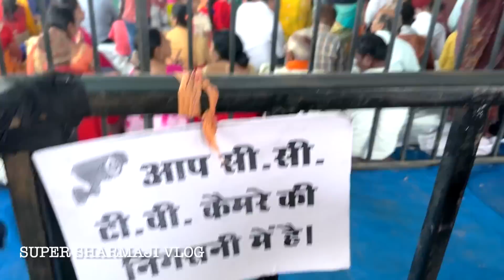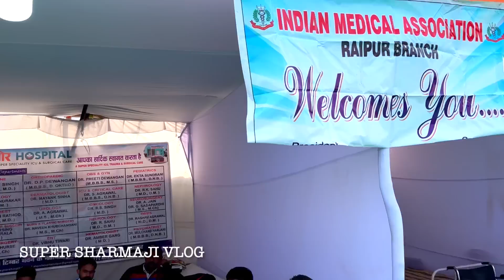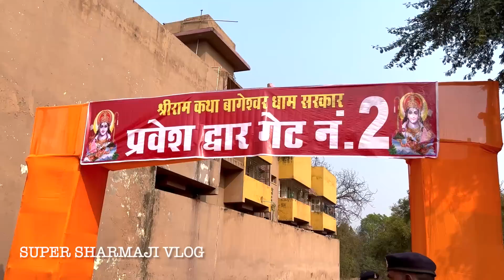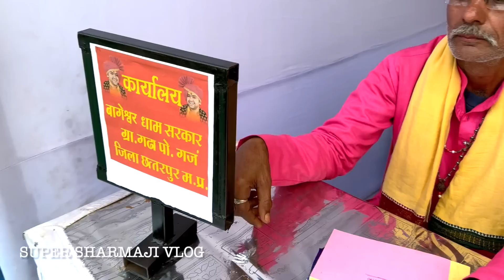बागेश्वर सरकार पहला दिन श्री राम कथा रायपुर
Raipur Shri Ram Katha
Raipur Gudhiyari Shri Ram Katha
Bageshwer Dham Sarkar
Bageshwer Dham Sarkar Ram Katha
Gudhiyari Me Bageshwer Dham Sarkar
Dhirendra Krishna Shastri Raipur
Raipur Ram Katha
Ram Katha Ka Pahla Din
Raipur Me Shri Ram Katha
Bageshwer Dham Sarkar Live
Bageshwer Dham Sarkar Live Video
Bageshwer Dham Sarkar Chhattisgarh Live Video
Gudhiyari Raipur Bageshwer Dhamsarkar Live Video
Bageshwer Dham Sarkar Katha Today
Bageshwer Dham Sarkar Today Video